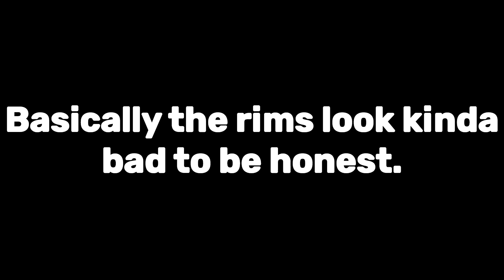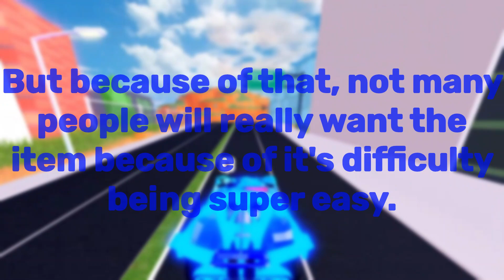Spyglass Rims Value GOOD Or BAD!? (Roblox Jailbreak)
0:00 Intro
0:52 Value Good or Bad?
1:54 Outro

= Social Medias = ❗

Credits: 🔥
Persona 4 - Specialist
Sonic Lost World - Wonder World Theme